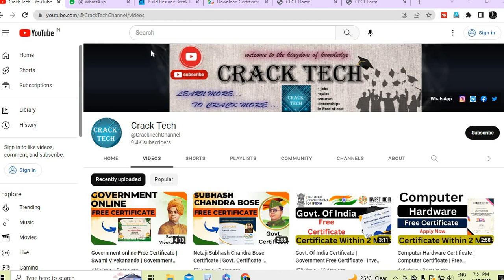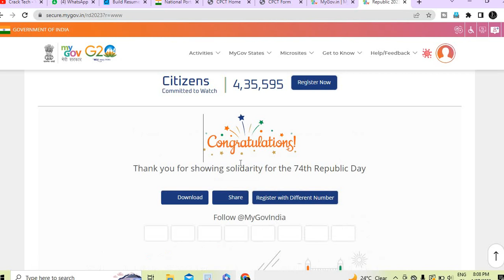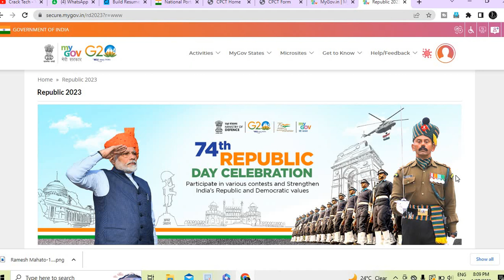Republic Day Certificate 2023 | Free Republic Day Certificate | Govt. Certificate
✨ Topics Covered ✨
republic day certificate
republic day certificate 2023
free certificate
republic day
free online quiz with certificate
free ncc certificate
ncc free certificate
certificate
ncc certificate free online
e certificate quiz
republic day quiz
ncc certificate
lets code
republic day quiz contest 2023
republic day quiz 2023
republic day quiz competition 2023
government certificate
my gov
republic day speech
republic day free certificate
26 jan speech
aazadi ka amrit mahotsav
government certified certificate
certificate for free
ajay kumar choubey
free mygov certificate
cbse republic day 2023
my gov certificate kaise banaye
republic day 2023 certificate
certificate for all school
my gov certificate pariksha pe charcha
my gov certificate 2023
how to win cash prize in my gov quiz
gov quiz answers
my gov republic day
freedom fighter quiz
azadi ka amrit mahotsav certificate
my gov quiz answers
certificates
quiz
26jan certificate
skill improvemet
mygov certificate
mygov certificates
free cretificates
quiz answers
priya dogra
earnmoney online
cash prizes
73rd republic day
republic day celebration
✨ Hashtags ✨
Thanks & Regards🙏:
Ramesh & Jigyashu